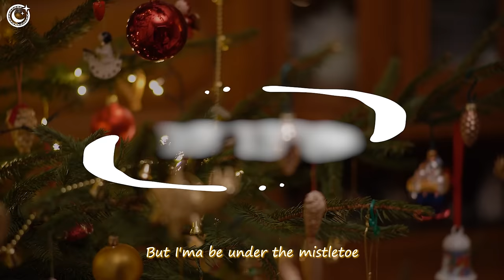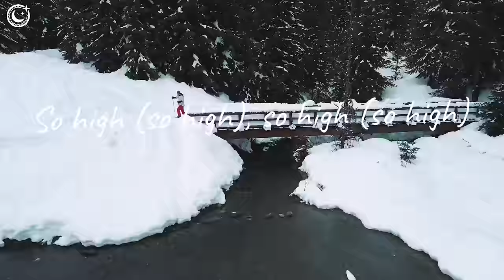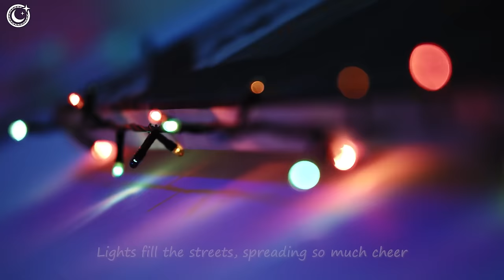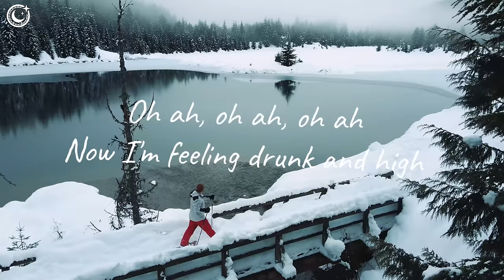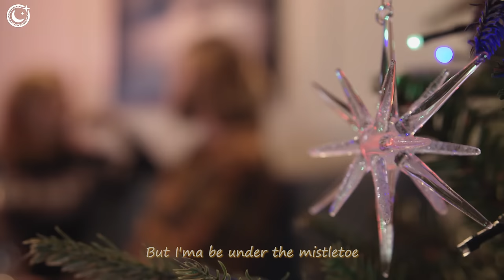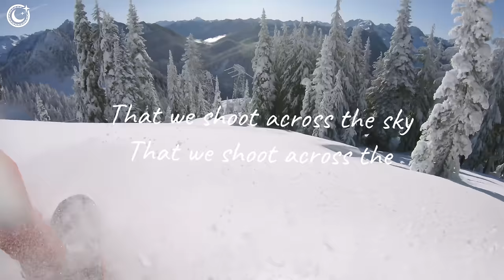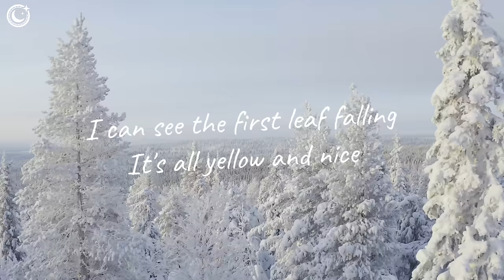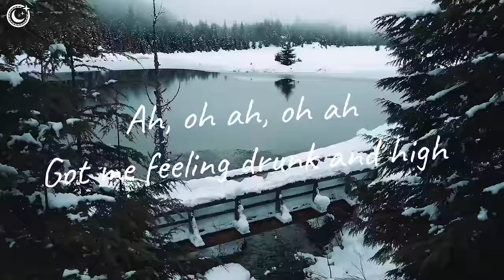Selena Gomez, Coldplay, Justin Bieber, Maroon 5, The Chainsmokers Style🎄Christmas Music Mix 2024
00:00 Ben Plum, PACANI - Mistletoe
02:46 D.E.P. - Big Big World
05:22 HALUNA - Hymn For The Weekend
07:57 HALUNA - Summertime Sadness
10:39 Britt - Roses
12:41 Le Bober - There For You
15:18 Martis, Rachel Morgan Perry - Someone You Loved
17:41 Veronica Bravo - Something Just Like This
21:08 Bober, Janet Tung - 2002
23:33 HALUNA - Sweet But Psycho
26:15 Jessica Chertock - Habits (Stay High)
28:44 Bober - More Than You Know
31:54 HALUNA - Payphone
34:37 Plum, Alosa - Girls Like You
37:24 Medusa - Friends
39:42 Maria Beyer - Snap
42:30 Bober, Rachel Morgan Perry, Moav - Takeaway
45:21 Veronica Pichardo - Right Now
48:51 Goja x Magic Phase - Calm Down (wav)
51:53 Bravo, Le Bober - Faded
54:38 Ben Plum, PACANI - Mistletoe
57:24 D.E.P. - Big Big World
1:00:01 HALUNA - Hymn For The Weekend
1:02:36 HALUNA - Summertime Sadness
1:05:17 Britt - Roses
1:07:19 Le Bober - There For You
1:09:57 Martis, Rachel Morgan Perry - Someone You Loved
1:12:20 Veronica Bravo - Something Just Like This
1:15:46 Bober, Janet Tung - 2002
1:18:11 HALUNA - Sweet But Psycho
1:20:53 Jessica Chertock - Habits (Stay High)
1:23:23 Bober - More Than You Know
1:26:32 HALUNA - Payphone
1:29:15 Plum, Alosa - Girls Like You
1:32:02 Medusa - Friends
1:34:20 Maria Beyer - Snap
1:37:08 Bober, Rachel Morgan Perry, Moav - Takeaway
1:40:00 Veronica Pichardo - Right Now
1:43:30 Goja x Magic Phase - Calm Down (wav)
1:46:32 Bravo, Le Bober - Faded
1:49:16 Ben Plum, PACANI - Mistletoe
1:52:03 D.E.P. - Big Big World
1:54:39 HALUNA - Hymn For The Weekend
1:57:14 HALUNA - Summertime Sadness
1:59:56 Britt - Roses
2:01:58 Le Bober - There For You
2:04:35 Martis, Rachel Morgan Perry - Someone You Loved
2:06:58 Veronica Bravo - Something Just Like This
2:10:24 Bober, Janet Tung - 2002
2:12:50 HALUNA - Sweet But Psycho
2:15:32 Jessica Chertock - Habits (Stay High)
2:18:01 Bober - More Than You Know
2:21:11 HALUNA - Payphone
2:23:54 Plum, Alosa - Girls Like You
2:26:41 Medusa - Friends
2:28:59 Maria Beyer - Snap
2:31:47 Bober, Rachel Morgan Perry, Moav - Takeaway
2:34:38 Veronica Pichardo - Right Now
2:38:08 Goja x Magic Phase - Calm Down (wav)
2:41:10 Bravo, Le Bober - Faded
2:43:55 Ben Plum, PACANI - Mistletoe
2:46:41 D.E.P. - Big Big World
2:49:18 HALUNA - Hymn For The Weekend
2:51:53 HALUNA - Summertime Sadness
2:54:34 Britt - Roses
2:56:36 Le Bober - There For You
2:59:14 Martis, Rachel Morgan Perry - Someone You Loved
3:01:37 Veronica Bravo - Something Just Like This
3:05:03 Bober, Janet Tung - 2002
3:07:28 HALUNA - Sweet But Psycho
3:10:10 Jessica Chertock - Habits (Stay High)
3:12:40 Bober - More Than You Know
3:15:49 HALUNA - Payphone
3:18:32 Plum, Alosa - Girls Like You
3:21:19 Medusa - Friends
3:23:37 Maria Beyer - Snap
3:26:25 Bober, Rachel Morgan Perry, Moav - Takeaway
3:29:17 Veronica Pichardo - Right Now
3:32:47 Goja x Magic Phase - Calm Down (wav)
3:35:49 Bravo, Le Bober - Faded